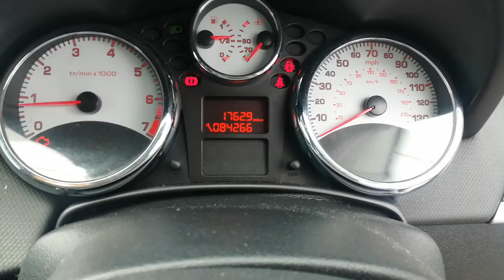Разборка Peugeot - 207, 1.4 Инжектор (VIN: VF3WC8FSC9E062116) KY59GZS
Основные характеристики:
Год выпуска: 2009
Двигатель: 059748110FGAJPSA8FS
Объём двигателя: 1.4
Тип двигателя: Бензин
Коробка передач: КПП 5-ст.мех.(МКПП)
Кузов: Хэтчбэк 5 дв.
Смотри каталог запчастей Peugeot - 207 на :
⏰ Режим работы колл-центра:
08:00 – 20:00 – ежедневно

Для наших покупателей:
- бесплатная доставка;